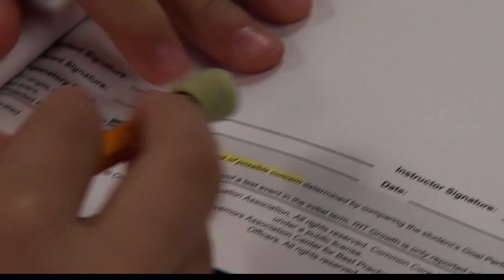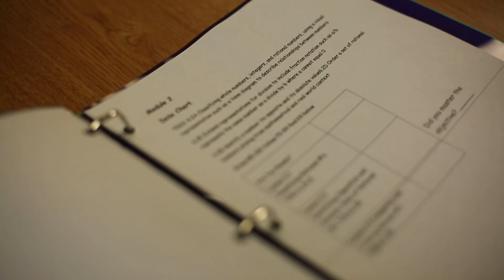Cisco ISD: Year 1 Raising Blended Learners Highlights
Cisco ISD began the 2016-17 school year with their year 1 pilot in 4th - 7th grade math classroom. Cisco is part of the Raising Blended Learners demonstration initiative showcasing strategies for using blended learning to improve student achievement across diverse student demographics and geographic regions in the state.